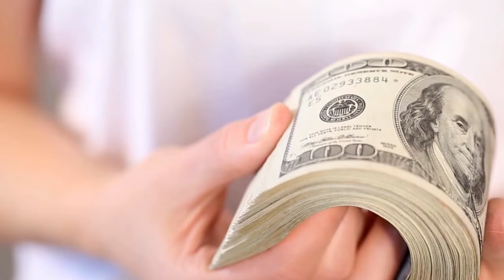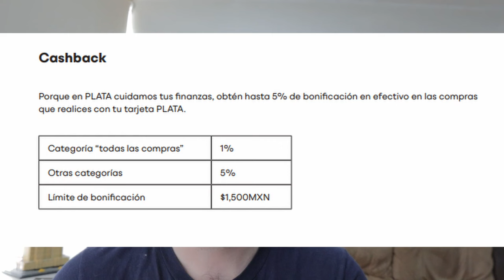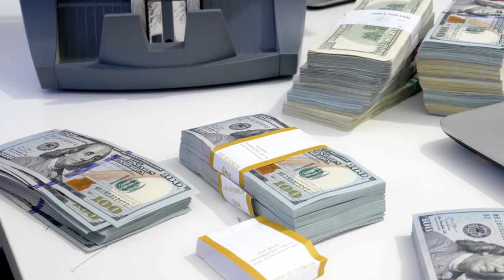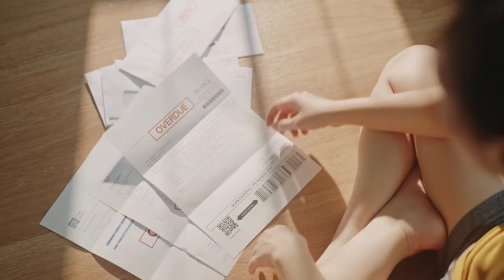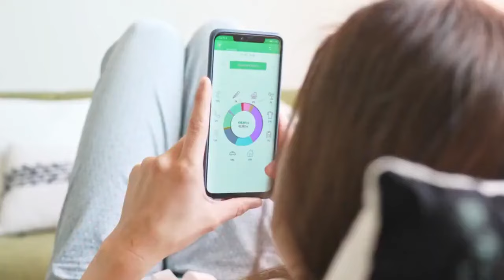Tarjeta Plata Card BUENA pero tiene un DETALLE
Accede al curso de fibras y obtén un descuento por tiempo limitado con el cupón “PESO”